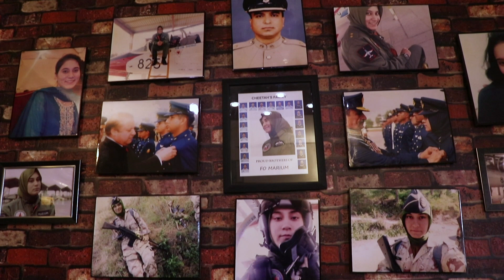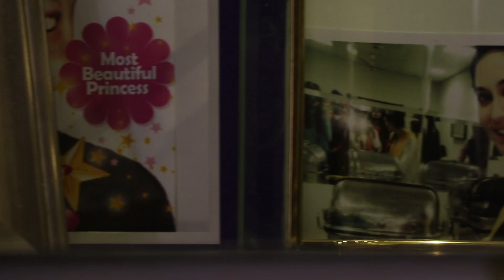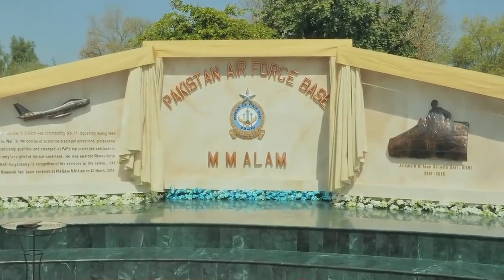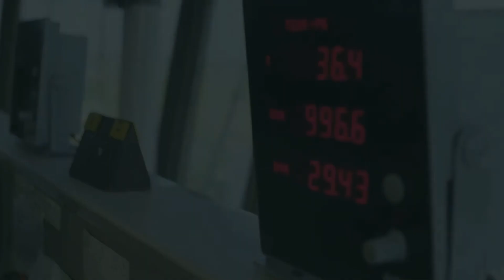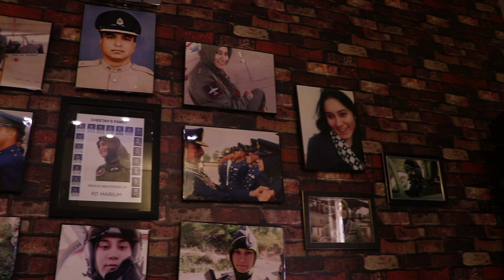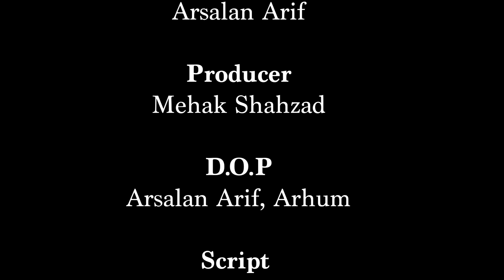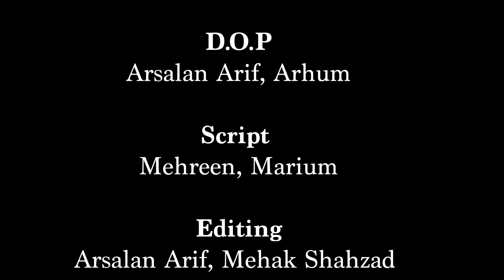Marium Mukhtiar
Flying Officer Marium Mukhtiar TBT, PAF was a Pakistani fighter pilot. She died after a Pakistan Air Force FT-7PG aircraft crashed near Kundian in Mianwali District in the northwest of Punjab, Pakistan on November 24, 2015. She is the first female combat pilot of Pakistan to die in a crash on duty.